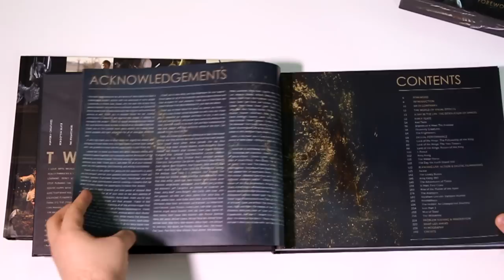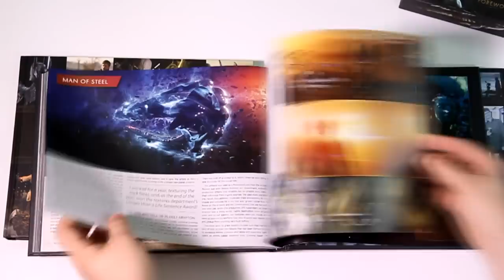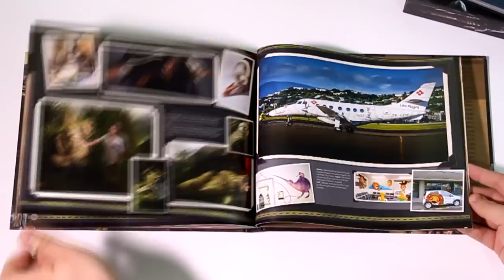The Art of Film Magic - 20 Years of Weta